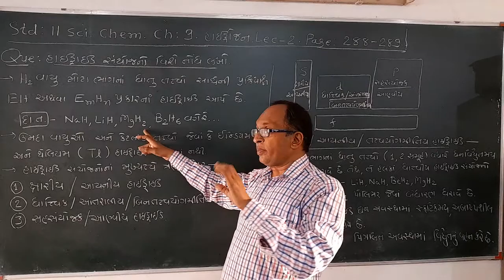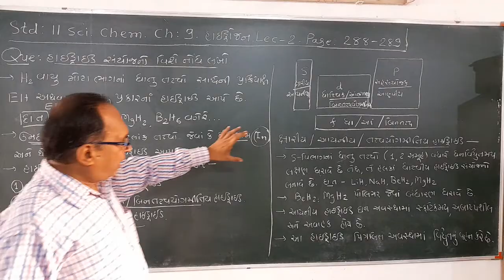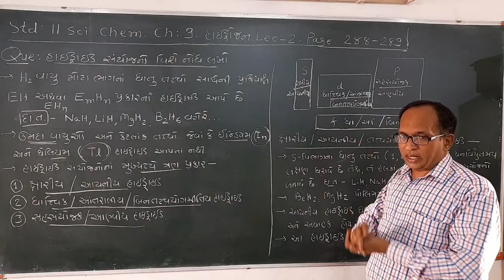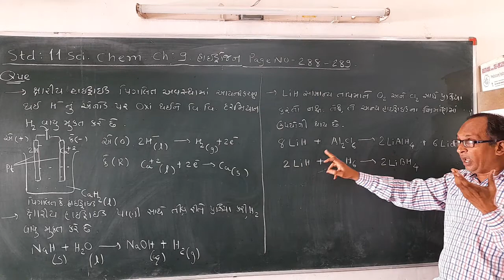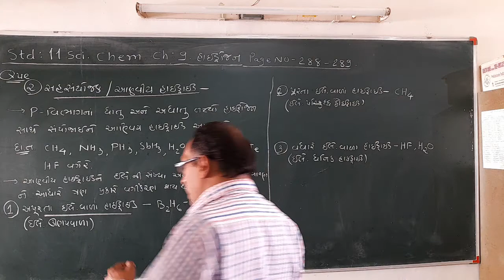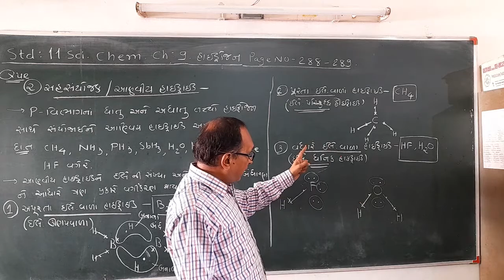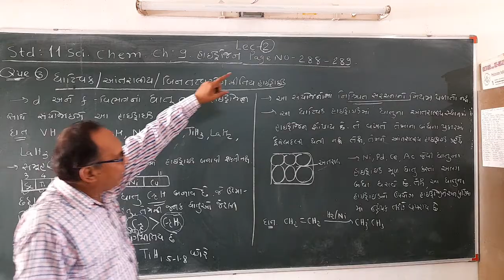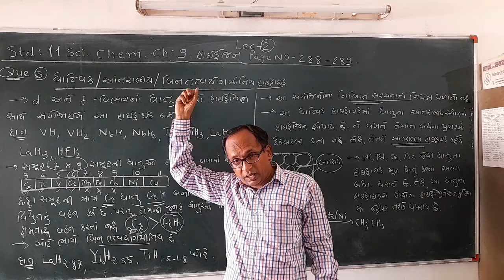Std-11.Science.Chemistry.Chapter-9.Hydrogen.Sort of Hydride.